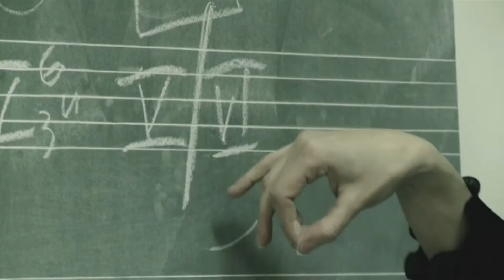La mancanza della speranza nei giovani secondo Gianna Fratta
La direttrice d'orchestra Gianna Fratta ci raconta come vede i giovani e perché bisogna stimolarli affinché non perdano la voglia di essere l'eccellenza per il proprio paese.